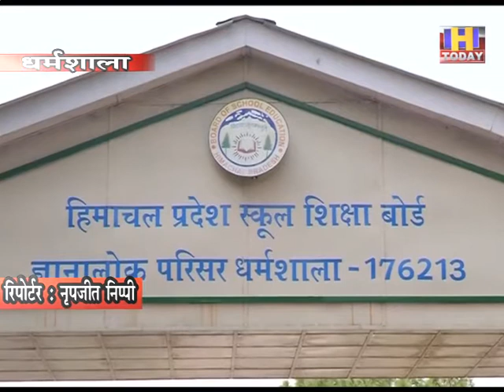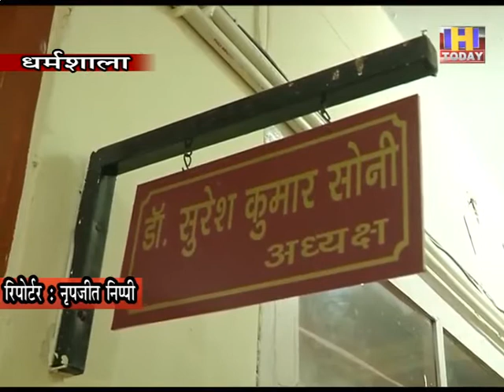9 JULY 7 12 जुलाई को होगा डीएलएड सीईटी-20 का आयोजन24 हजार से अधिक अभ्यर्थियों ने किया आवेदन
12 जुलाई को होगा डीएलएड सीईटी-20 का आयोजन
24 हजार से अधिक अभ्यर्थियों ने किया आवेदन
कोविड-19 के चलते बोर्ड ने 96 से बढ़ाकर 140 किए परीक्षा केंद्र
20 अभ्यर्थियों पर होगा एक इनविजलेटर